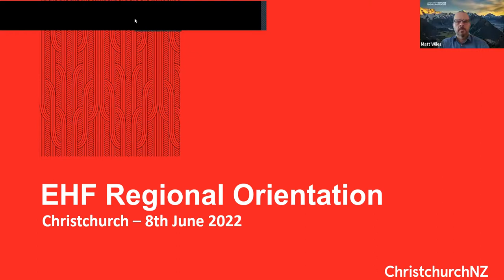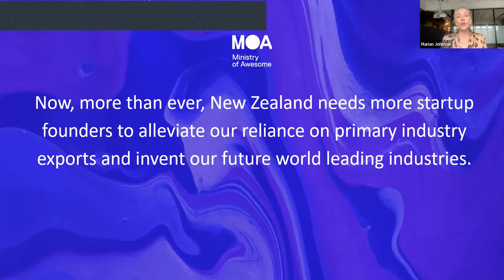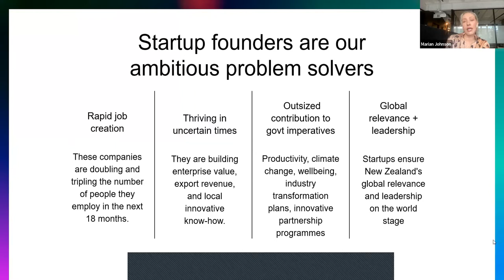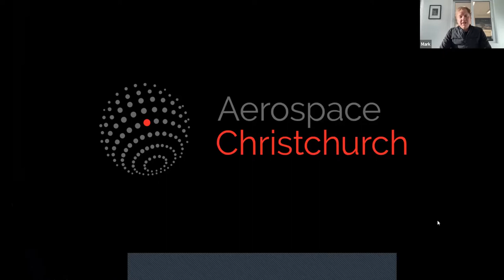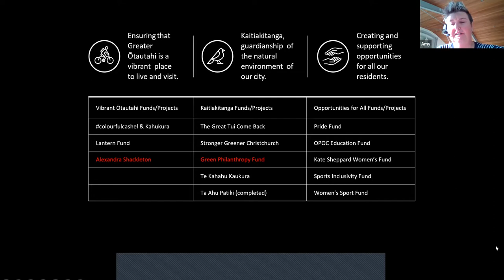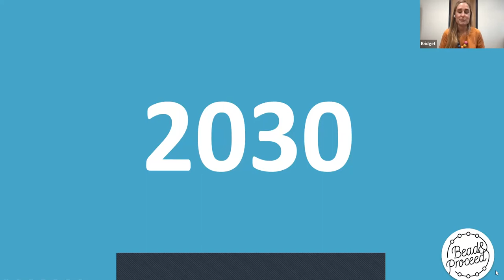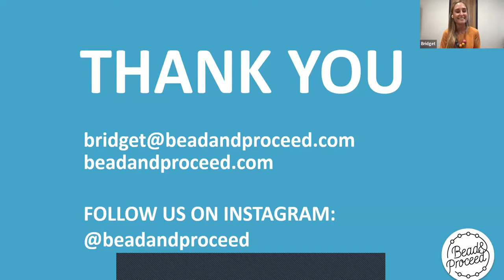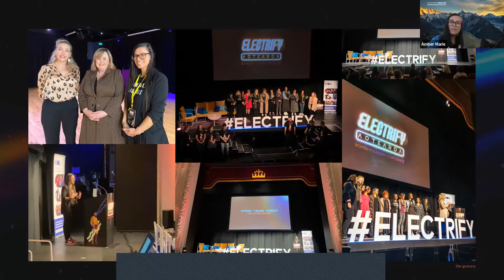Canterbury (Christchurch+)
Watch this "Regional NZ Series" where we showcase what the regions of NZ have to offer as a place to live, work and contribute from afar.

This is a series organised by the Edmund Hillary Fellowship in collaboration of the regional city councils and/or development agencies.
This session was held on 8 June 2022 NZT.